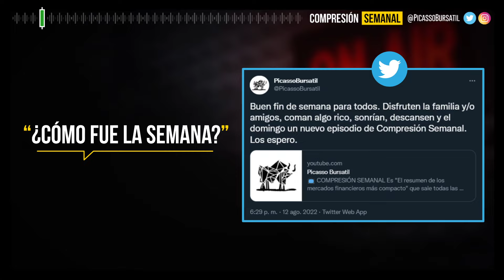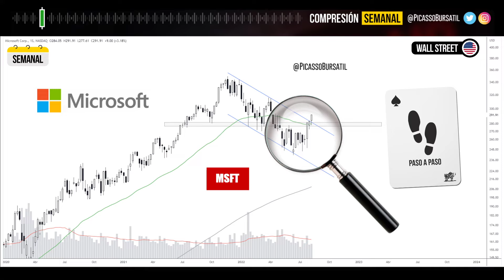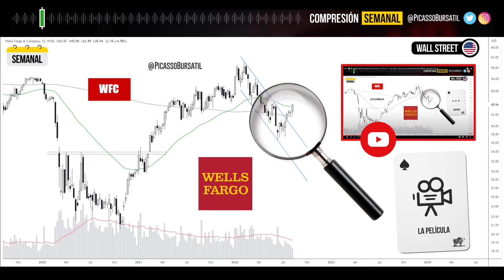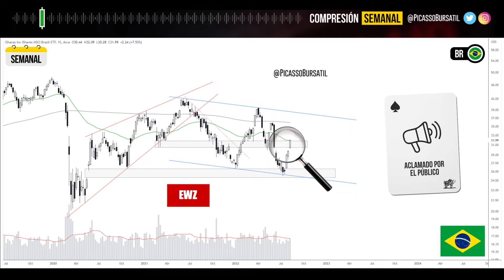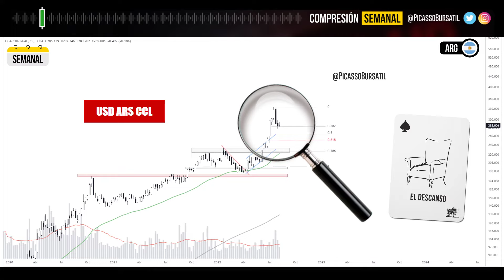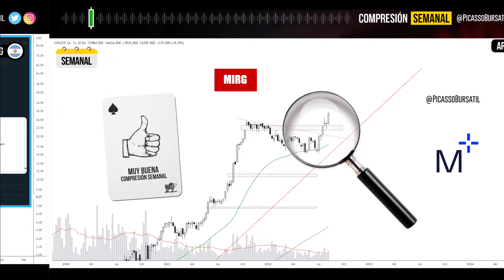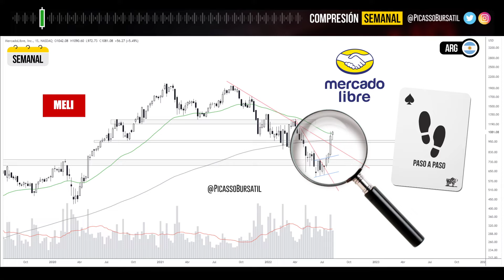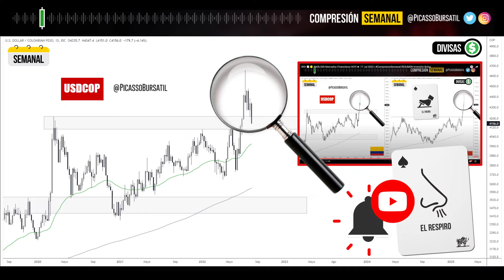#63 📈🟡 ANÁLISIS Mercados Financieros HOY! ► Ago 2022 | CompresionSemanal RESUMEN Inversión Bolsa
🔍 Análisis técnico de acciones de: Dow Jones DJI, Amazon AMZN, Microsoft  MSFT, Disney DIS, NIO, ETF Brasil EWZ, Bitcoin BTC,  BinanceCoin BNB, ,Merval en dólares, Dólar contado con liquidación CCL, Banco Galicia GGAL,Mirgor MIRG, Mercadolibre  MELI, ORO, LITIO LIT, USDCLP, REAL USDBRL

📺 COMPRESIÓN SEMANAL
Es "El resumen de los mercados financieros más compacto" que sale todas las semanas donde resumo lo que pasó en la semana en los mercados financieros en muy pocos minutos! 📈📉

Hacemos un recorrido por los principales activos financieros del mercado internacional, mercado de las criptomonedas y bitcoin, mercado argentino, divisas, commodities, ETF, dolar, cedears y mucho más!

Desde la perspectiva del análisis técnico analizamos las acciones e índices destacadas ya sea desde una visión de inversión de largo plazo o trading de corto y mediano plazo.

Será clave no tomar el contenido del video como una recomendación de compra/venta o asesoramiento financiero, simplemente es un análisis educativo/informativo.

📢 Bajo el lema «El análisis técnico es un arte», PicassoBursatil busca fomentar la EDUCACIÓN FINANCIERA y generar entretenimiento bursátil para descontracturar la tensión del mercado. El perfil se encuentra claramente orientado al mundo de las finanzas e inversiones, con un claro sustento en el desarrollo del análisis técnico de activos bursátiles.

¡En los mercados todos tenemos nuestro propio pincel, si te sentís un artista SEGUINOS!